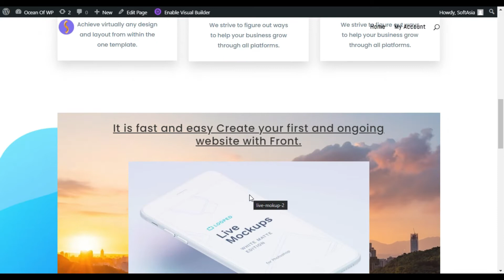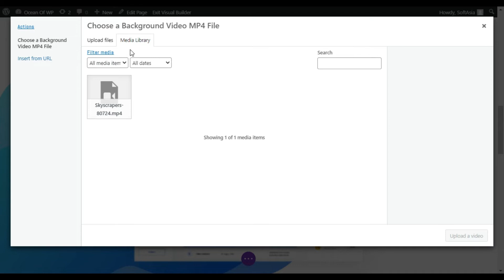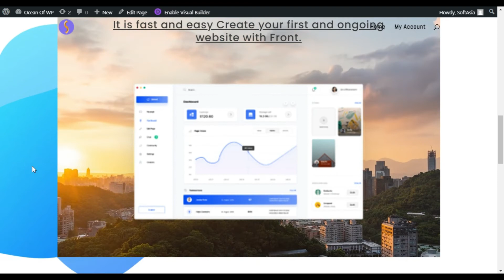How to Add Video Background with Divi Builder in WordPress | Divi Page Builder Tutorial 2022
Hi,
In this video, I will show you how to add video background in a blog with Divi page builder in WordPress.

Content Table:
00:00 Start
00:14 Intro
00:50 Change Video Background
02:22 Live Preview

WordPress
Divi builder tutorial 2022
How to Add Video Background in Blog with Divi in 2022
Add Video Background in Blog with Divi page builder 2022
How to Add Video Background with Blog 2022